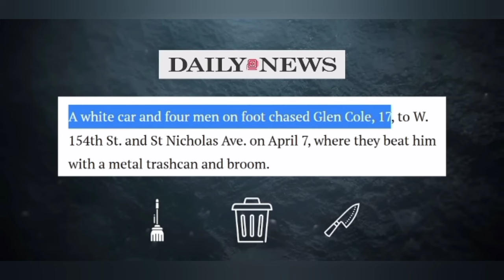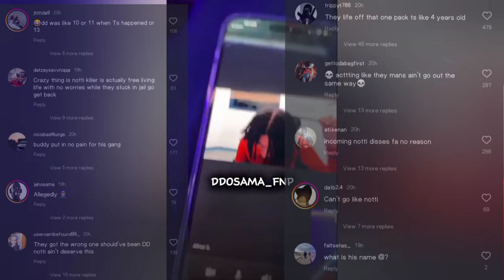DD Osama Was On IG Live With One Of The Goons Who K*lled Woo Lotti😱ddosama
🎉I Thank You All For Clicking On This Video, & I Hope You Like It.